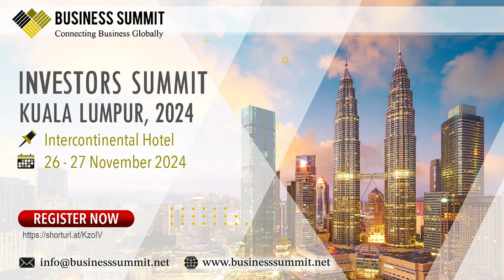Calling All Business Owners, Entrepreneurs, and Investors from Thailand | Hosted by Business Summit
Description: Sawasdee Khrap, business leaders, entrepreneurs, and investors from Thailand! 🌏 Join Dr. M Haider Uzzaman at the International Investors Summit in Kuala Lumpur on November 26-27, 2024. With over 120 influential business owners, investors, and leaders from 50+ countries, this event is an exclusive opportunity to expand globally, secure investments, and explore new export channels for your products.

Learn how to grow your business, increase revenue, and achieve greater profitability. Don’t miss out on connecting with top-tier investors and global partners—all in one place. See you in Kuala Lumpur!